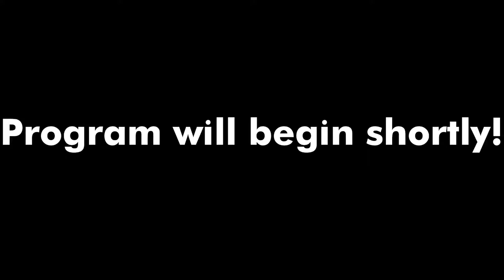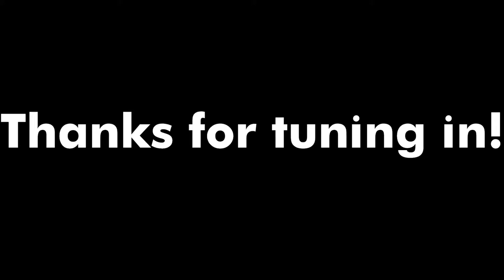Jazz Between Fests: George Porter, Jr. Trio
MaCCNO:
Proceeds from the Jazz Between Fests will benefit MaCCNO's Low Barrier Relief Grant Program, which distributed over $240K to 661 cultural community members for COVID Relief, and is currently working to provide the same level of aid in response to Hurricane Ida

Geroge Porter, Jr. is best known as the bassist of The Meters, along with Art Neville, Leo Nocentelli, and Joseph Zigaboo Modeliste. The group was formed in the mid ’60s and came to be recognized as one of the progenitors of funk, then called R&B. Few bass players in the history of modern New Orleans music are as storied as Porter, who has proven to be capable of the ultimate fusion of rock, funk, and R&B, and has gained recognition as one of the industry’s elite bass players.

So who and what is the Porter Trio? That’s a great question. It is three experienced musicians coming out to play together, no rehearsal, no setlists, no idea of what’s going to happen.

Features:
George Porter Jr.: Bass & Vocals
Michael Lemmler: Keyboards
Terrence Houston: Drums & Vocals

George Porter, Jr. Trio